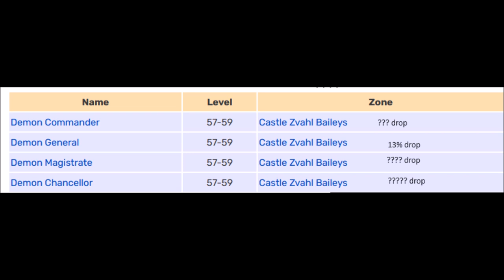FFXI BLM Recollections Wizard's Sabots